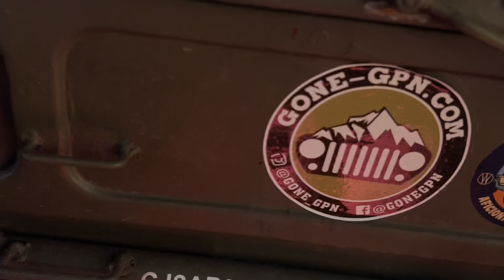Trifecta in a Flat Fender Willys Jeeps part-3/ Gold Bar Rim/ EJS 2024/ day 3 (Wed) HUMPDAY/Moab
Easter Jeep Safari 2024 we head up to a monster trail that is really 3 trails in one called the TRIFECTA. Follow along as we conquer the TRIFECTA in our  Vintage Flat Fender Willys Jeeps.